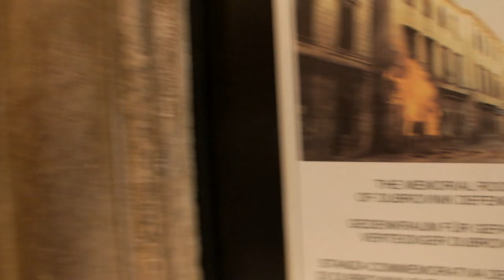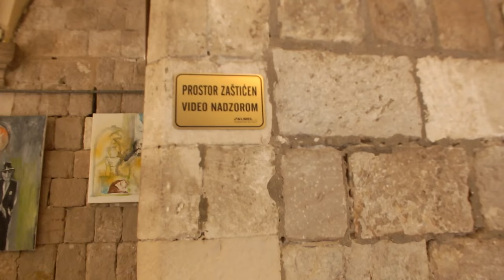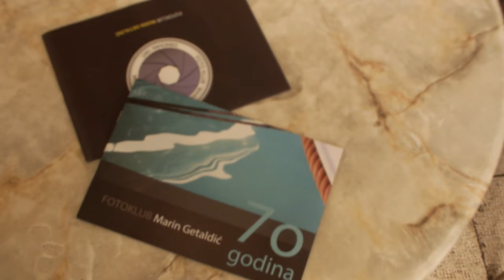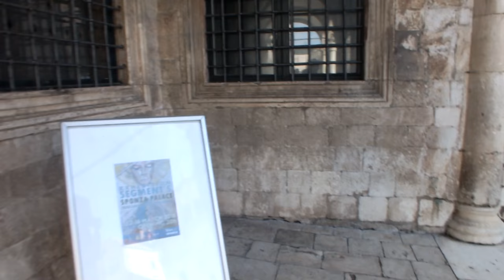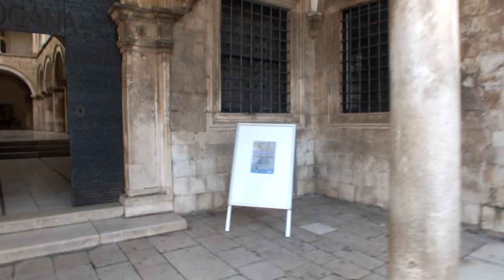Freelancer Painter Lukša Obradović - Exhibition Segment's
Art Music  Love Freelancer Painter Lukša Obradović - Exhibition Segment's
my 16th solo exhibition at Sponza Palace